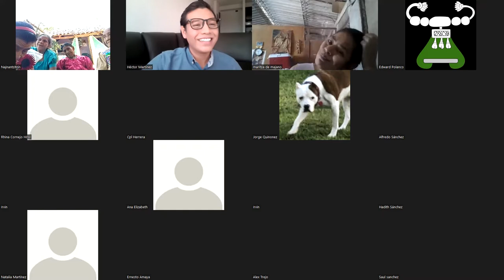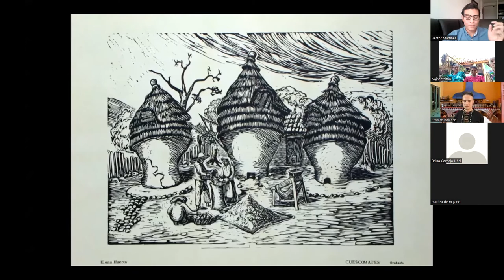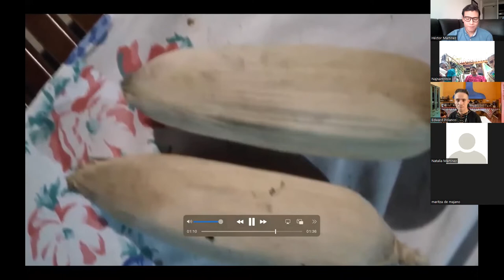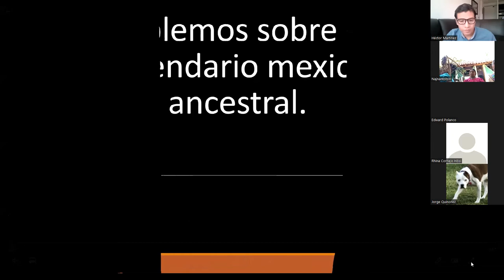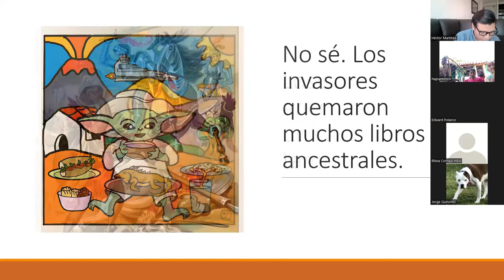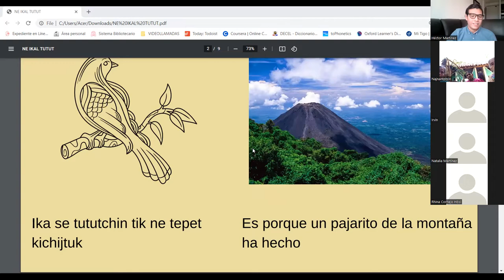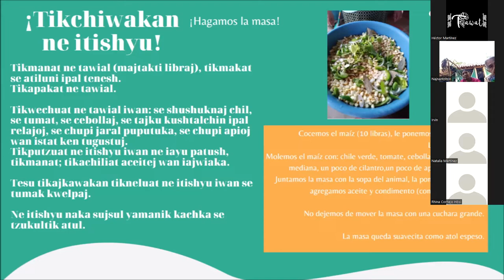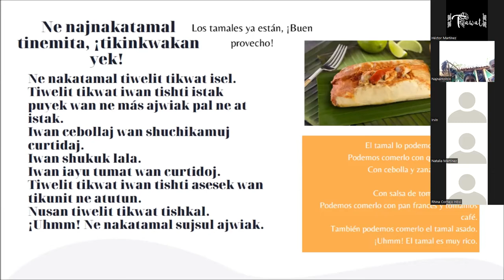Celebración del dia de la lengua náhuat - PARTE 1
Celebración del dia de la lengua náhuat - Parte 2

Festival Artístico en náhuat

Para celebrar este día tan especial contamos con la presencia de:

-Nantzin Anastasia López
-Nantzin Sixta Pérez
-Nantzin Andrea López
-Nantzin Isabel Ramírez

Aprendamos náhuat para que no muera!

Náhuat de El Salvador
Náhuat

Edición:
Héctor Josué Martínez Flores
El Salvador